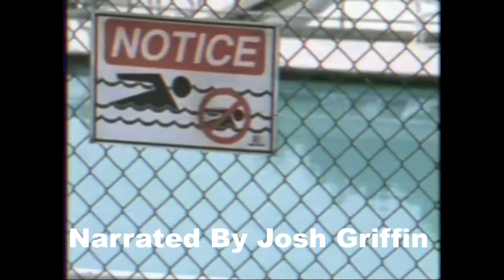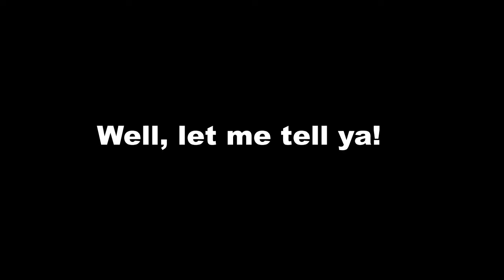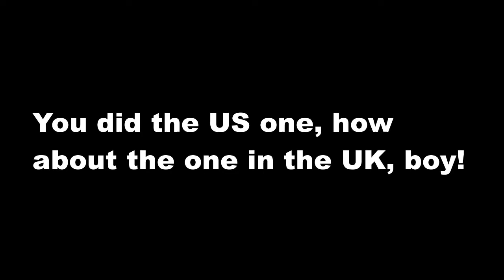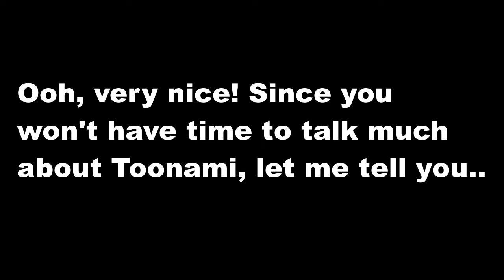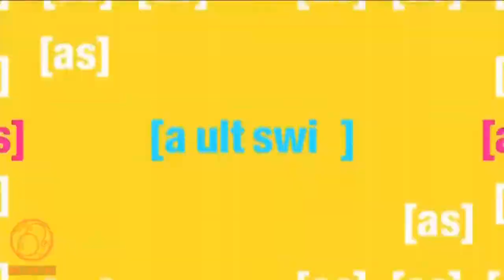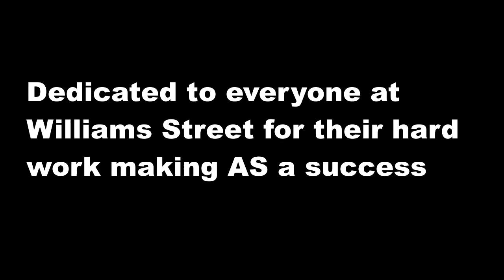The Adult Swim Story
A quick tour of Adult Swim in a nutshell!